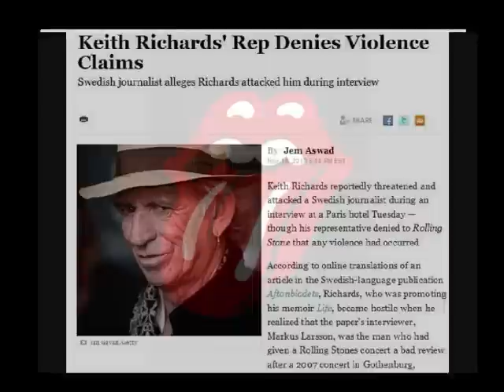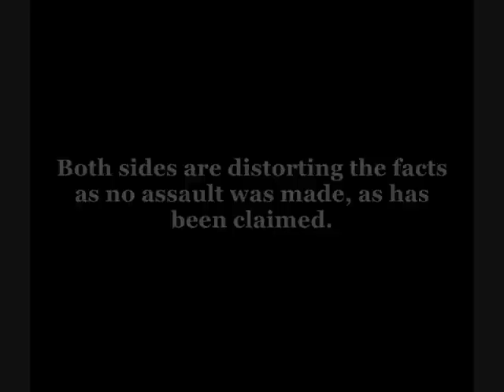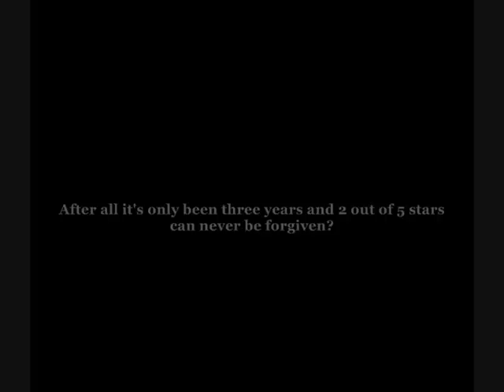Keith Richards vs Markus Larsson = mixed emotions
First of all, all and every comment of any violent kind will
immediately be deleted no matter what the aim is.
This story has been distorted a little bit from both sides (i think).
The story is simply that journalist Markus Larsson gave The Rolling Stones concert at Ullevi 2007 a 2 out of 5 review, and Keith felt that he had to stand up for all the fans (around 60 thousand) who cheered at the concert for the band (among them me).
Anyway bringing it up again meaning to smoke a peace-pipe with Keith the situation was misunderstood, *and* with good reason aswell in a world full
of provoking paparazzi s and other parasites.
*However* Markus truly recognize Keith as the legend he is,
and has praised him along with the Stones many times,
so i think he's completely sincere in his intentions.
Anyhow,
You watch
i Tube ;)